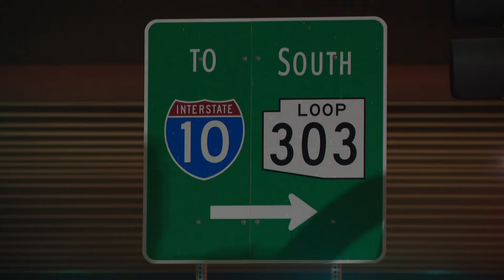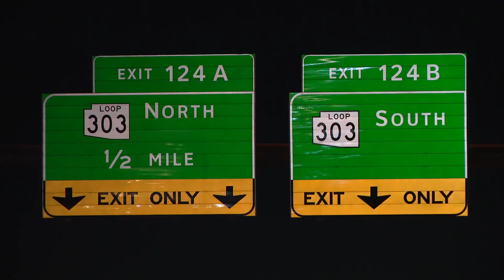Man helps bring wrong-way driver to a stop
The suspect is in custody after driving the wrong way on the Loop 303 freeway, narrowly missing dozens of cars.